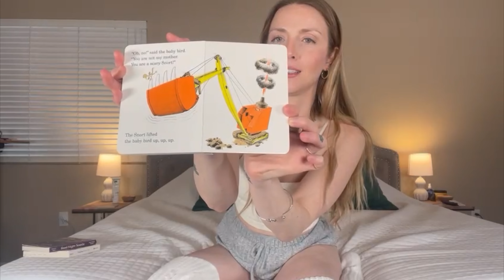BEDTIME STORIES #2! ASMR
Get to bed!!! Let me help put you to sleep with a few of my favorite bedtime stories! Put on your pajamas and get cozy. 😘

Are You My Mother?- by PD Eastman
Good Night Seattle-  by Jay Steere
Planting a Rainbow- by Lois Ehlert

🤍💙Check my website for the link💙🤍

💚Add me everywhere else!💚